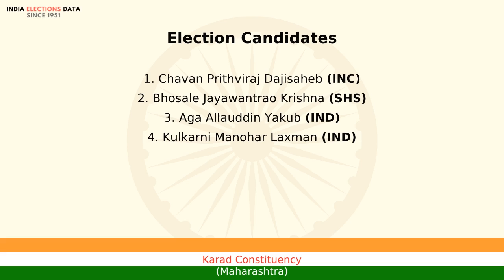Karad Constituency Maharashtra loksabha Election Result 1998 Chavan Prithviraj Dajisaheb INC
loksabha election 1998 results, for Karad Constituency, Maharashtra, where winner is Chavan Prithviraj Dajisaheb, from political party INC. Watch the video to know more information about other candidates, voters count, etc.